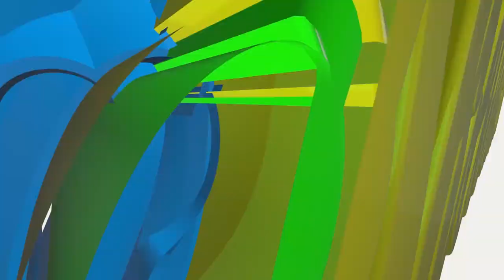FIBA CLUB CHAMPIONSHIP ZONE V 2017: JORDIN MAYES THE MVP MODE, AMAZING